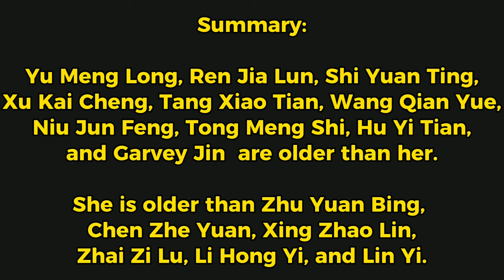Xing Fei's Leading Men with their Age Gap | Asian Artist Forever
Find out who are Xing Fei's older and younger partners and how wide their age gap...

0:18 No.1: Xing Fei and Shi Yuan Ting
0:31 No.2: Xing Fei and Li Hong Yi
0:44 No.3: Xing Fei and Zhu Yuan Bing
0:58 No.4: Xing Fei and Tong Meng Shi
1:12 No.5: Xing Fei and Wang Qian Yue
1:26 No.6: Xing Fei and Lin Yi
1:38 No.7: Xing Fei and Niu Jun Feng
1:52 No.8: Xing Fei and Garvey Jin
2:06 No.9: Xing Fei and Yu Meng Long
2:19 No.10: Xing Fei and Tang Xiao Tian
2:32 No.11: Xing Fei and Ren Jia Lun
2:46 No.12: Xing Fei and Hu Yi Tian
2:59 No.13: Xing Fei and Zhai Zi Lu
3:13 No.14: Xing Fei and Xu Kai Cheng
3:27 No. 15: Xing Fei and Chen Zhe Yuan
3:40 No.16: Xing Fei and Xing Zhao Lin
3:53 No.17: Xing Fei and Ren Jia Lun

Comment down your favorite Chinese drama of Xing Fei...